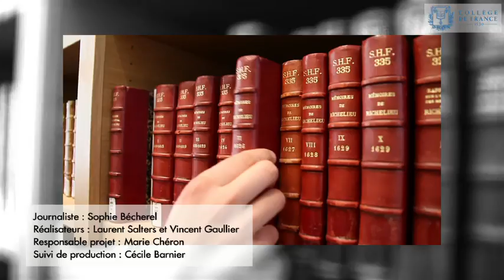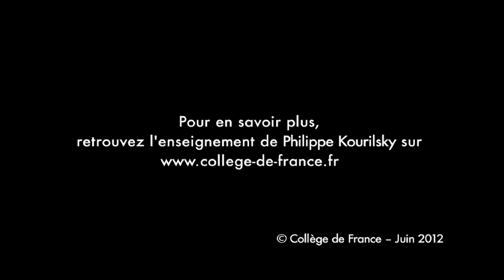Face à la complexité des systèmes immunitaires - Philippe Kourilsky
Philippe Kourilsky est professeur du Collège de France et titulaire de la chaire Immunologie moléculaire (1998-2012).

Entretien du 26 mai 2012.